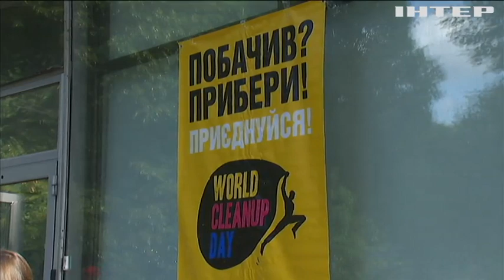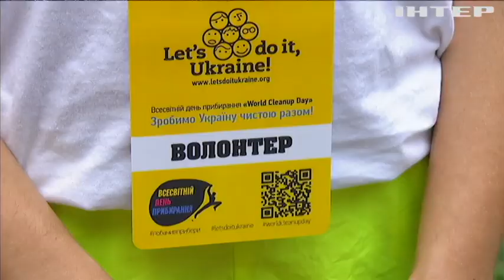Воєнний екоактивізм: що варто робити, а чого краще уникати?